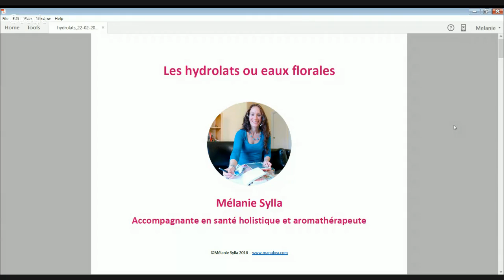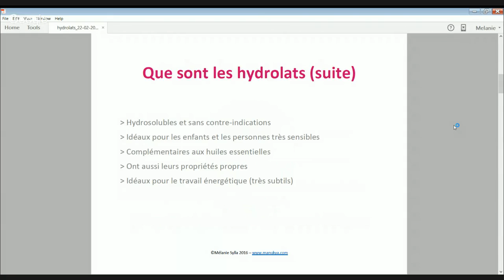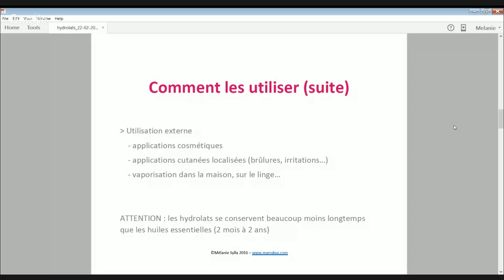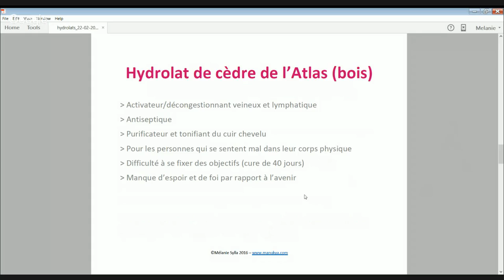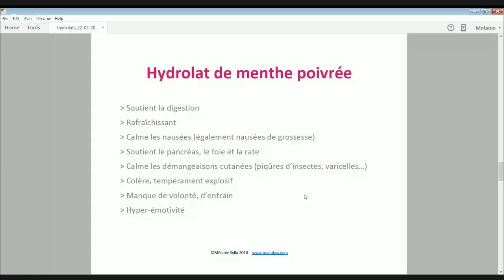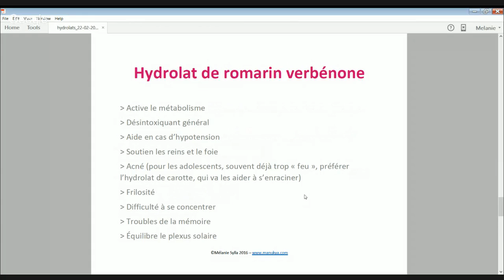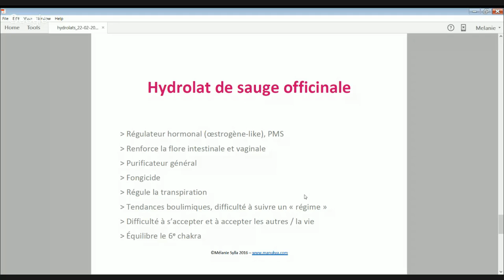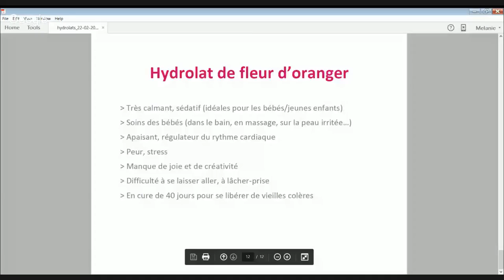Les hydrolats ou eaux florales - Les Lundis holistiques avec Mélanie Sylla